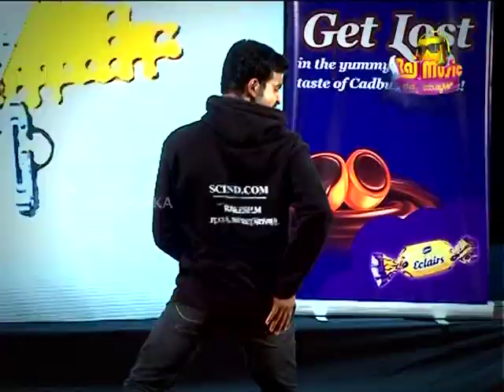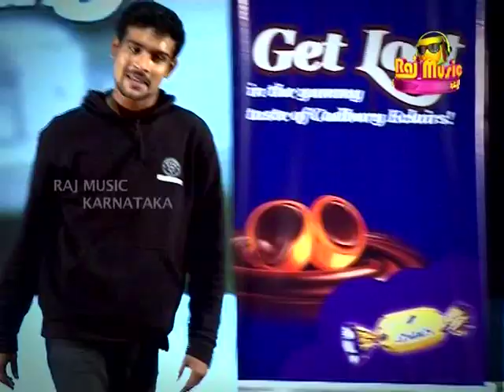College Superstars - Sindhi College Part 9